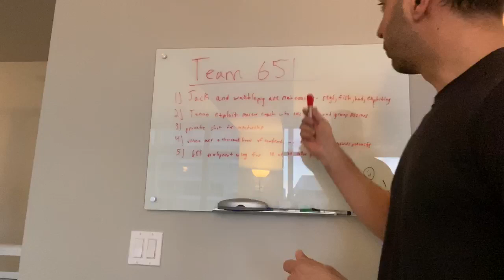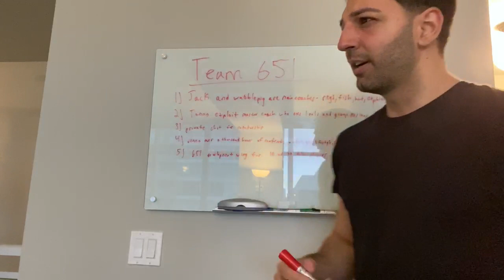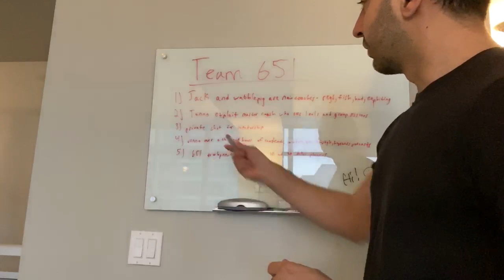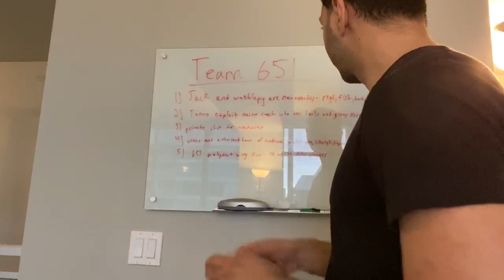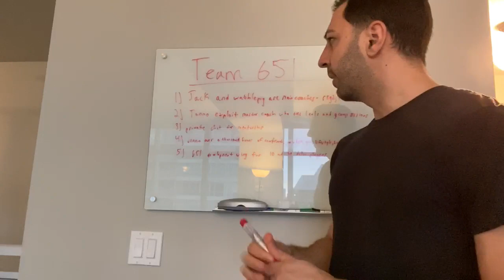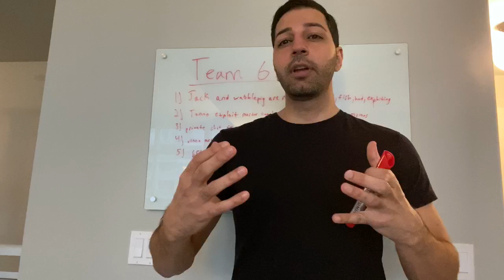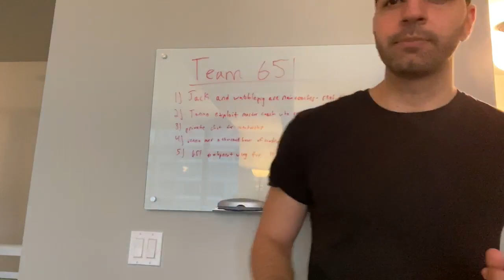WHY JOIN TEAM 651